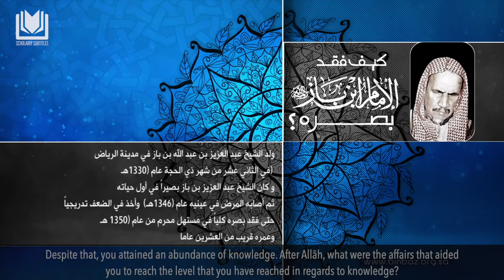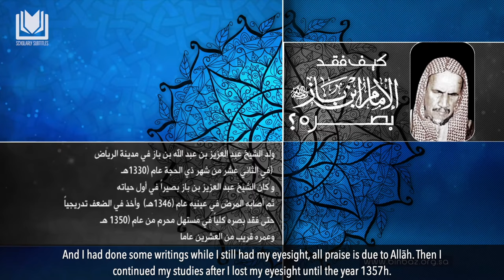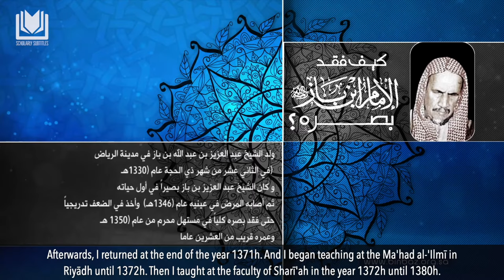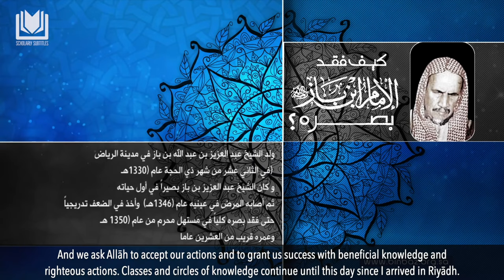Shaykh Ibn Bāz Briefly Narrates His Journey in Seeking Knowledge and the Lost of His Eyesight